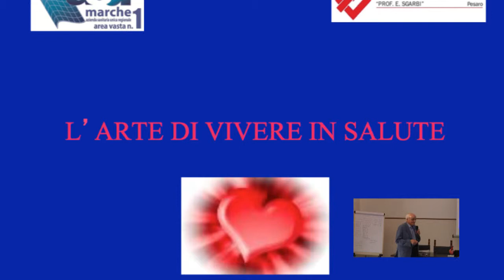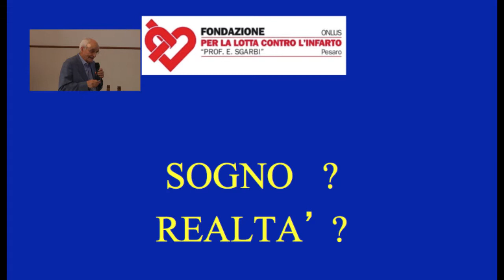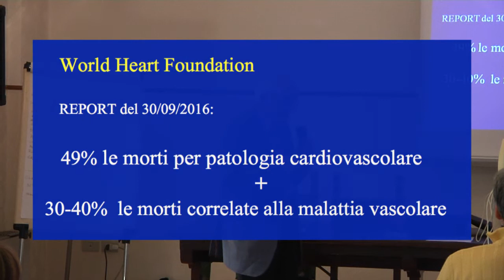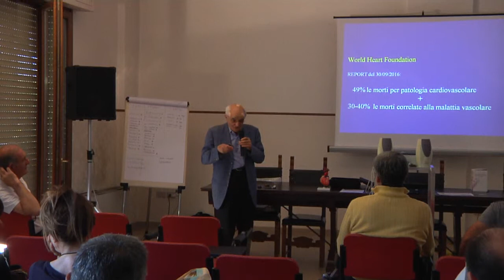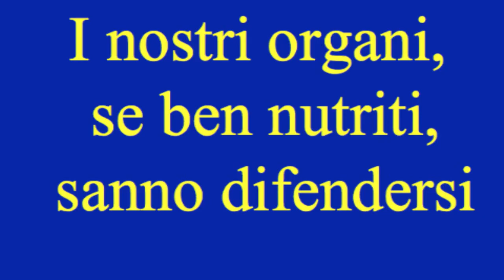I NOSTRI ORGANI SANNO DIFENDERSI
I NOSTRI ORGANI, SE BEN NUTRITI, SANNO DIFENDERSI è quanto sostiene il cardiologo prof. Ernesto Sgarbi all'ennesimo incontro informativo tenutosi nella struttura RSA Galantara, fiore all'occhiello dell'Asur Area Vasta 1